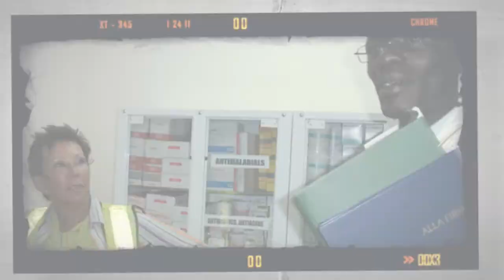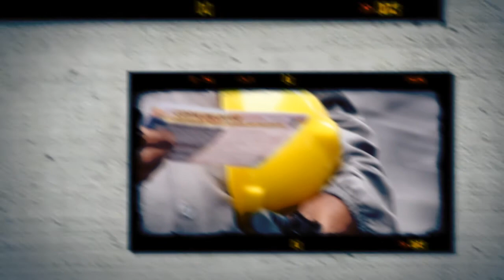Public Infrastructure Projects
Introduction to a panel discussion held in Madrid, Spain between October 19-21